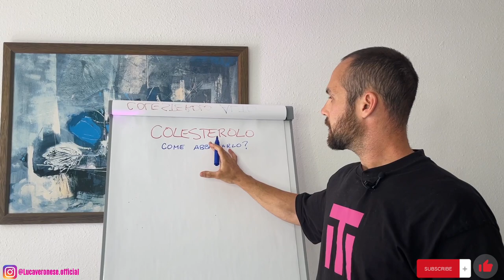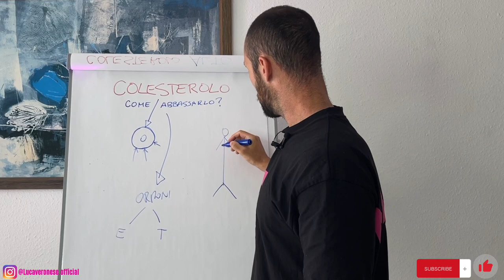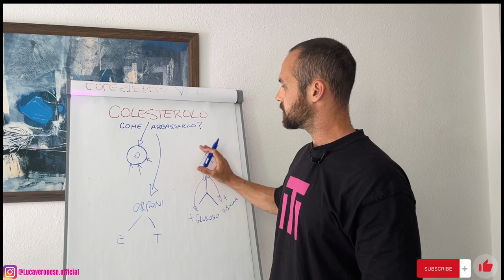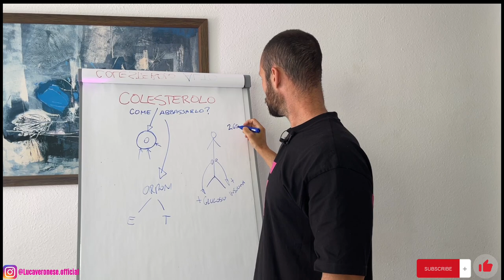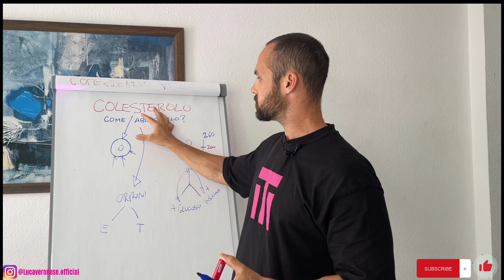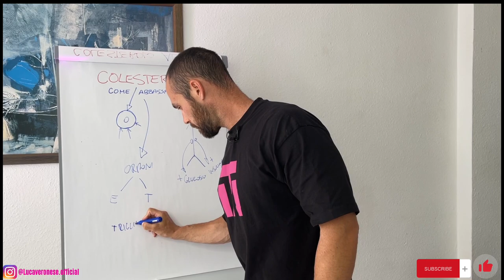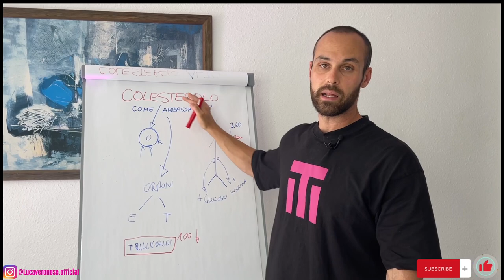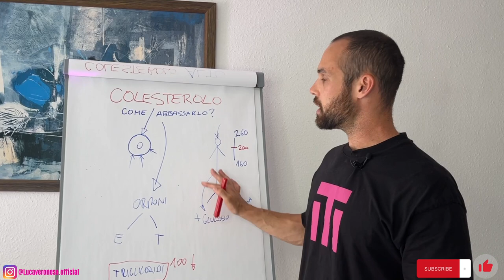#10 COLESTEROLO ALTO? Ecco come abbassarlo senza farmaci